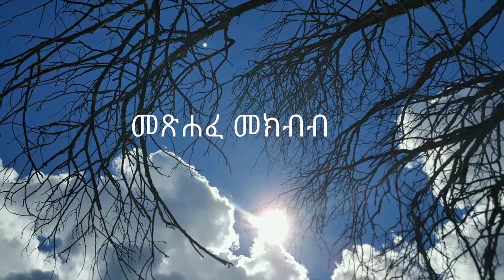Seyoum yohanes.መፅሐፈ መክብብ:ምዕራፍ 1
Amharic bible